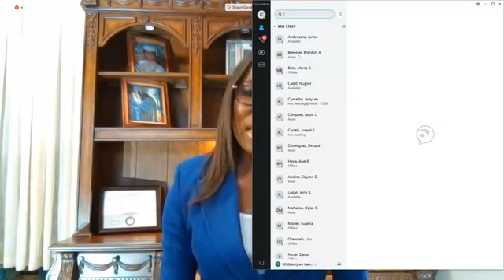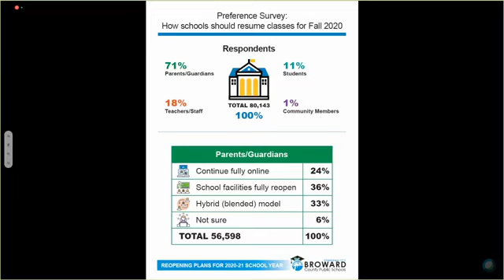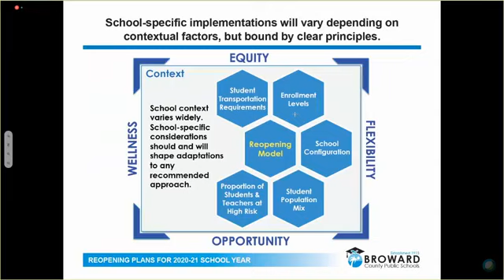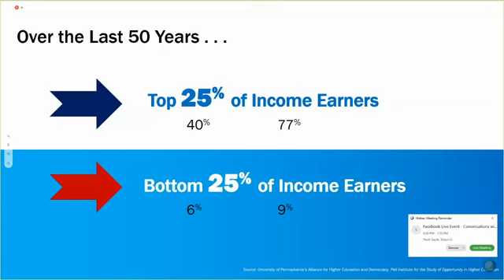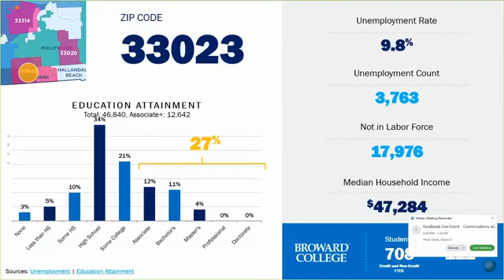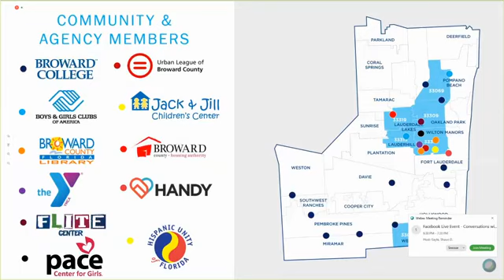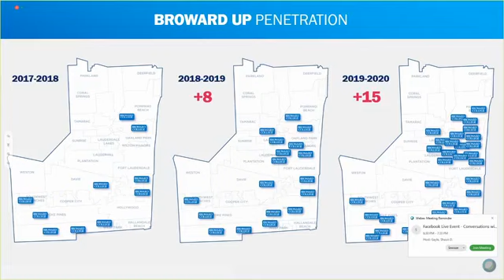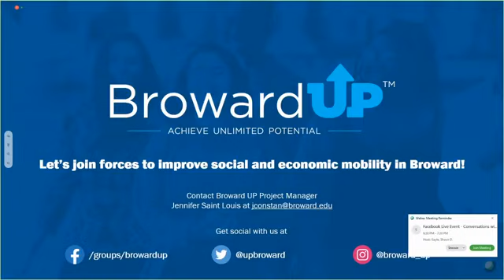Conversations with Mayor Messam | June 24th | Education